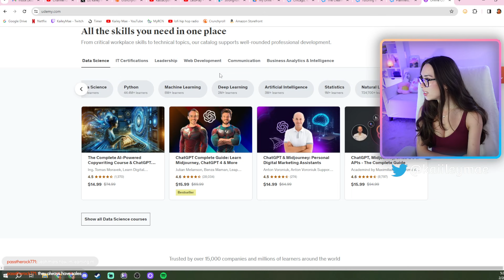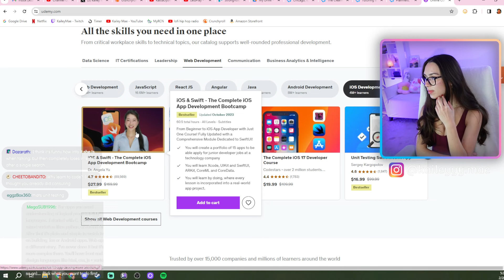my mom got me the biggest bouquet ever omg ♡ February 28, 2024